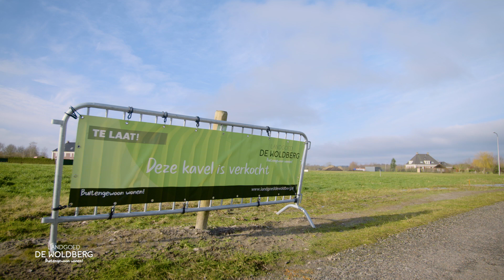Toekomstige bewoners van kavel 24: familie Pees uit Eesveen bouwt een gelijkvloerse bungalow!